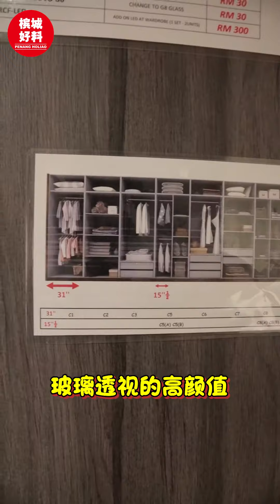【一站式家私家具厂 Recafi Furniture👍🏻】|槟城好料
✅马来西亚日促销活动🇲🇾（即日起至9月30日）｜买满RM3000参加活动即送枕头 & Blanket
✅参观展厅打卡即可获得神秘小礼物🎁 先到先得‼️
正在寻找能够耐用数十年且价格亲民的高品质家具？首选肯定是《Recafi Furniture》无疑！
✨他们是一家有着30多年经验的一站式家具厂，致力于打造最优质的产品，对品质格外注重！而且全都是第一手价格，性价比超高，绝对让你物超所值👍🏻
🏗️拥有自家仓库之外，展厅内也展示了超过100套餐桌、各式各样的餐椅🪑、客厅沙发🛋️、以及卧室套装等等！想要独一无二的款式？这里还能够让你按照个人喜好定制家具，提供多种材料和功能选择，绝对能够满足你的需求☺️
🛵无论你身在西马还是北马，他们都为你提供送货服务。北马区的朋友们，在这里购买商品还可以免费享有送货和安装服务哦🌟
除了槟州之外，《Recafi Furniture》在怡保还设有分店，而且也即将在吉隆坡开设新分店！
还等什么呢？今天就亲临《Recafi Furniture》亲身体验品质和优质服务的差异吧！
【Recafi Furniture】
📍HQ
地址：720, Jalan Perindustrian Bukit Minyak, Kawasan Perindustrian Bukit Minyak, 14100 Simpang Ampat, Pulau Pinang
📍怡保
地址 : 167809, Hala Perusahaan Menglembu 13, Taman Wang, 31450 Menglembu, Perak

好料来咯！